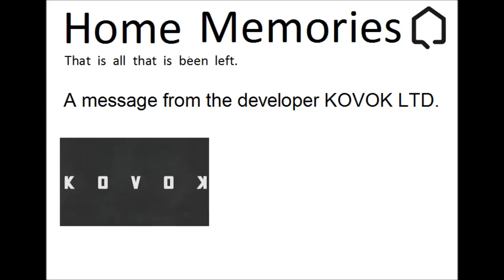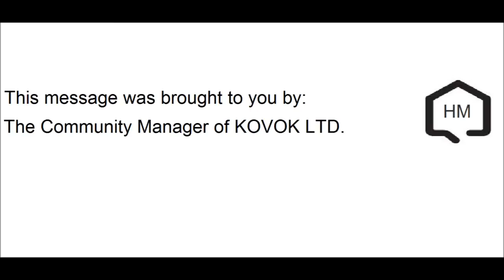A Message From The Developer KOVOK LTD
A Message From The Developer KOVOK LTD (February, 2015).

The Community Manager of KOVOK LTD, would like to thank the community, for all the support and love their developer received.

KOVOK, is currently working on a brand new virtual world which is called Nebula, and would like to invite the entire community, to join their ambitious all new project.

Although, she is sad to see PlayStation Home goes, she would like to remind the community the community that there is always light in the end of the tunnel, and amazing things are just around the corner!

That is all that has been left.